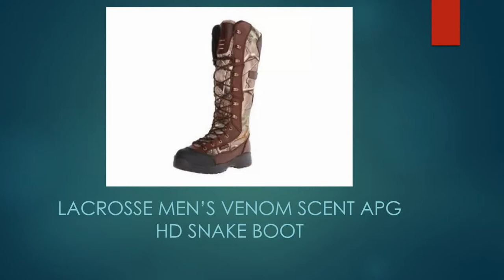LaCrosse Men’s Venom Scent APG HD Snake Boot